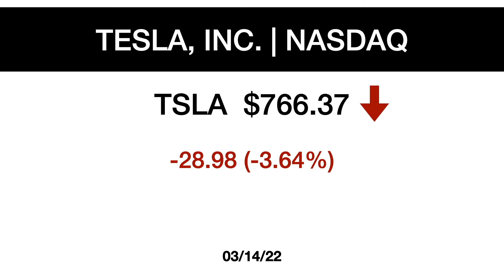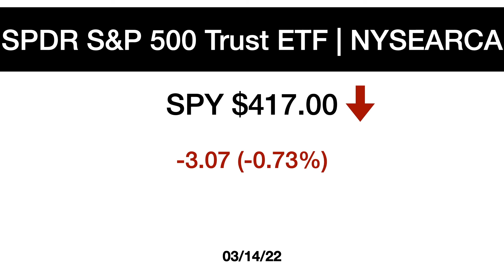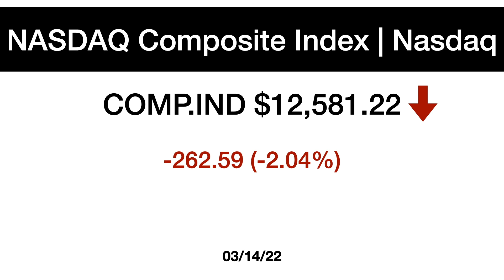Microsoft, Apple and Google top tech stock closing prices 03/14/22.